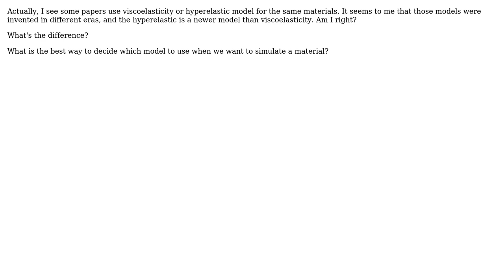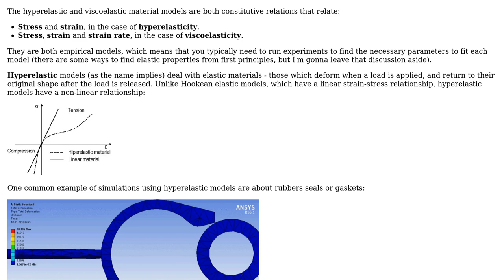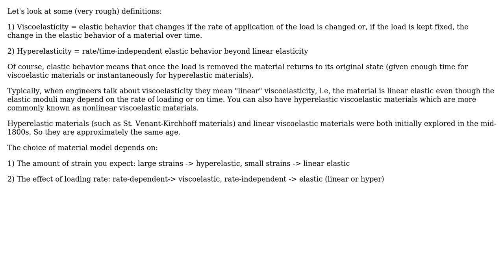Engineering: Viscoelasticity and Hyperelastic model, history and difference (2 Solutions!!)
Engineering: Viscoelasticity and Hyperelastic model, history and difference

With thanks & praise to God, and with thanks to the many people who have made this project possible! | Content (except music & images) licensed under CC BY-SA | Music | Images & others | With thanks to user yuxuan user user190081 user Biswajit Banerjee and the Stack Exchange Network Trademarks are property of their respective owners. You are responsible for your own actions.